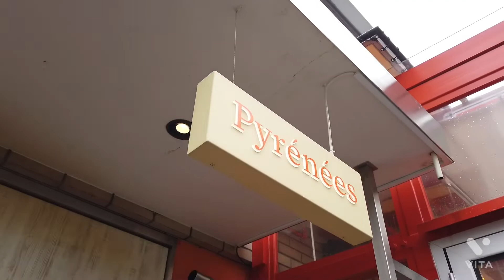アメリカンコッカースパニエル 雨でもおしゃれ芦屋のカフェ 犬連れでOKだよ